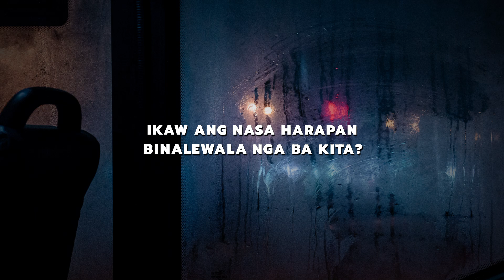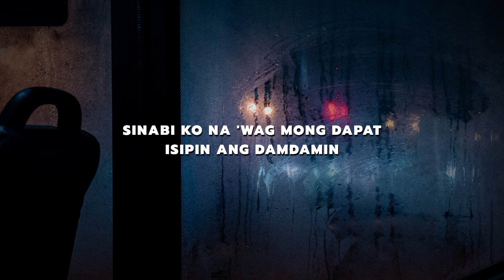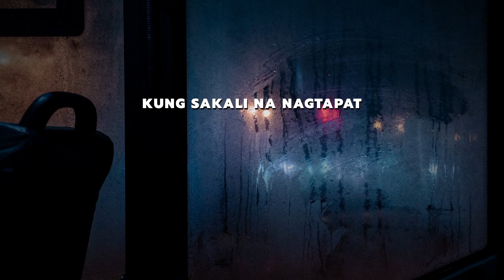Zild - Duwag (Lyrics)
11/23/22

Background: Picsart